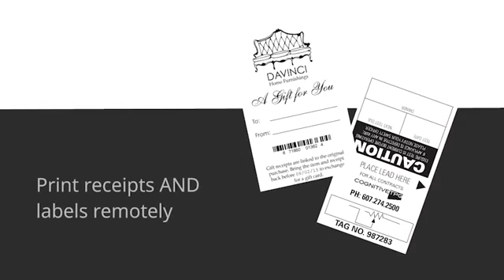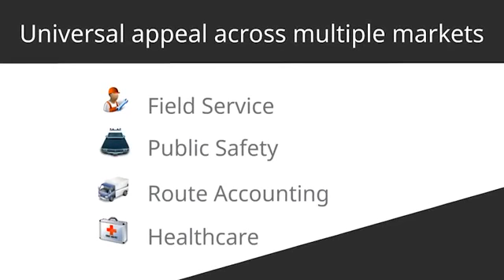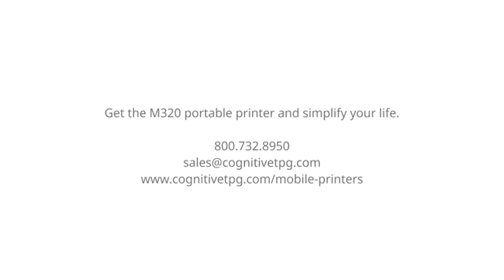CognitiveTPG M320 Portable Printer